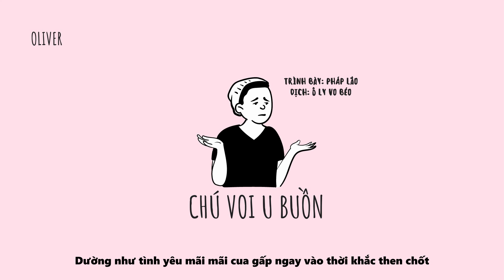[Vietsub] Chú voi u buồn - Pháp Lão | 悲伤的大象 - 法老